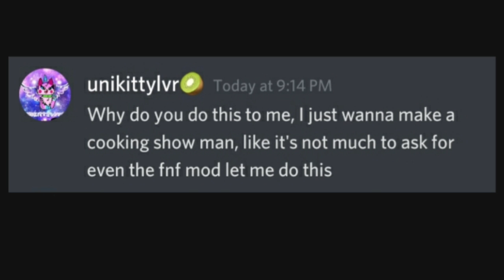burger in the hotdog bun[The Yeet discord sever] (featuring Me and kenny McCormick)